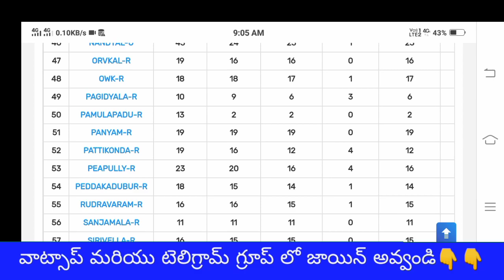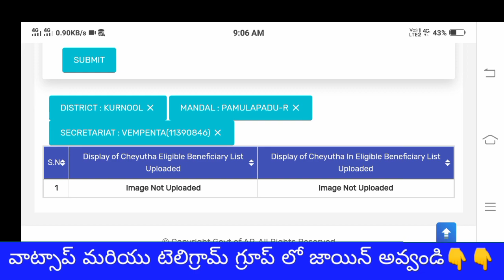YSR cheyutha latest news 2021 ll Ysr cheyutha status ll Ysr cheyutha sixstep validation status check